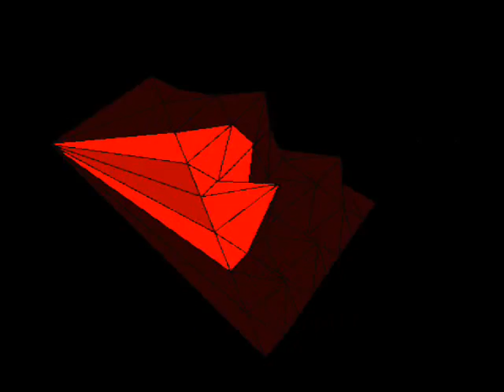Boards of Canada - We've Started Up & Magic Teens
1. We've Started Up
2. Magic Teens